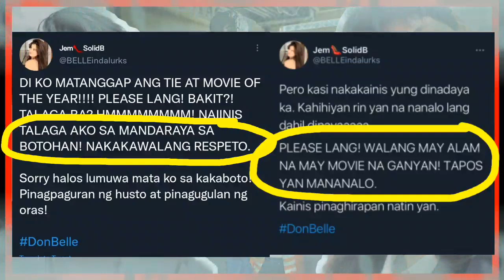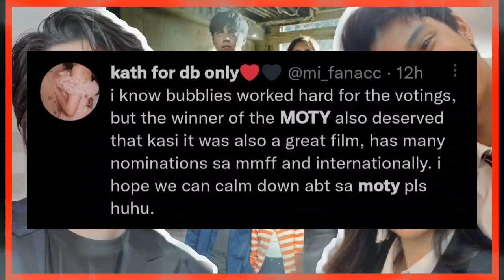KN vs DB! Pagkapanalo ni Daniel, PANDARAYA ayon sa iilang DonBelle fans?